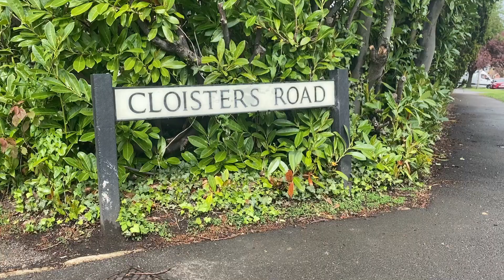Cloisters Road, Letchworth - £1,150,000